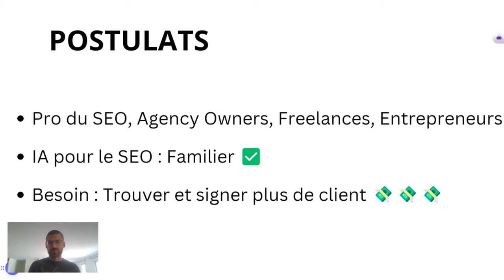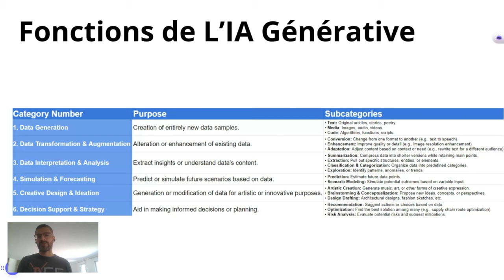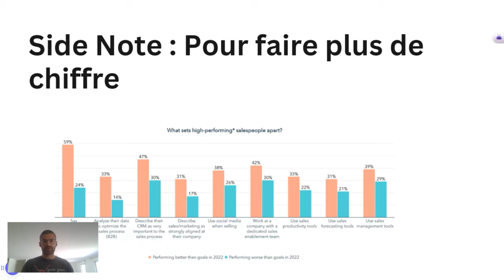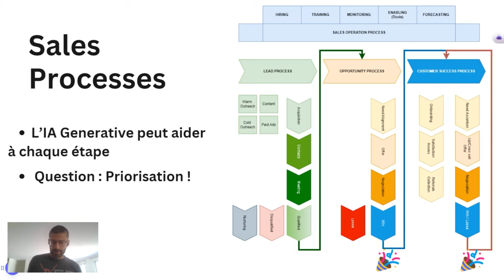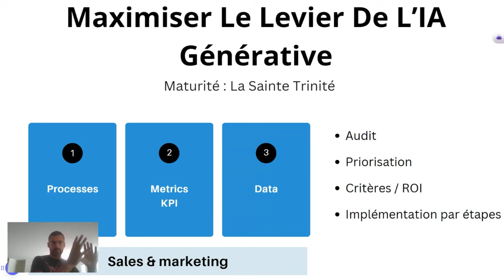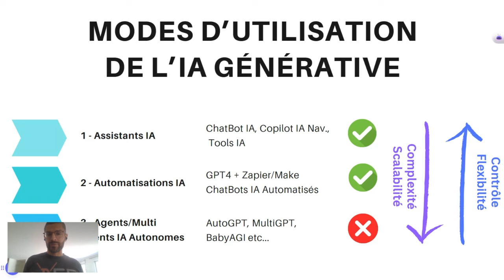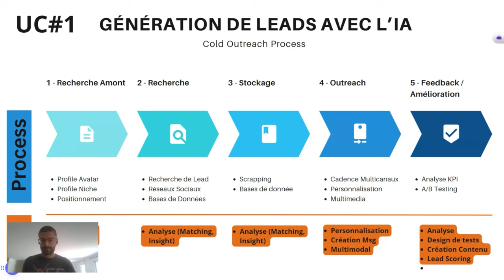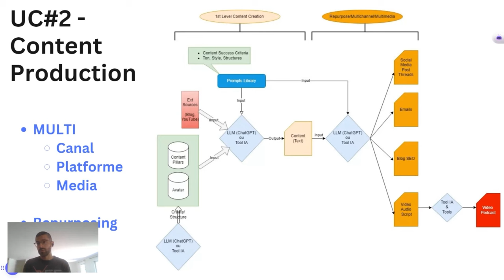Comment gagner plus de clients en construisant une machine commerciale avec l'IA Générative.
Replay de la conférence avec The AI Pimp, merci à lui pour son intervention de qualité 👏